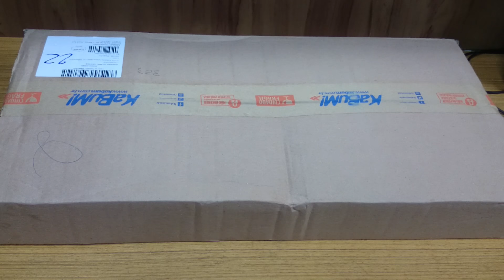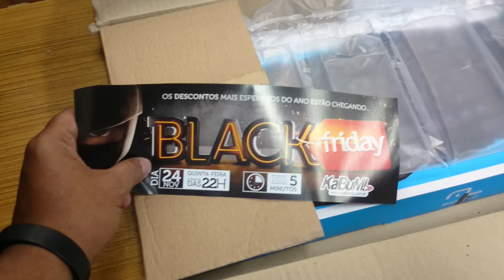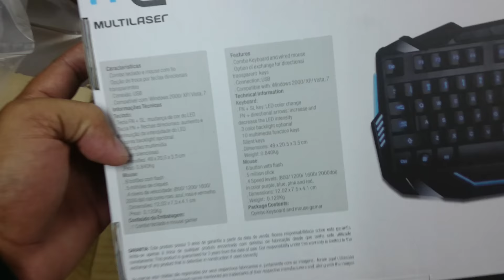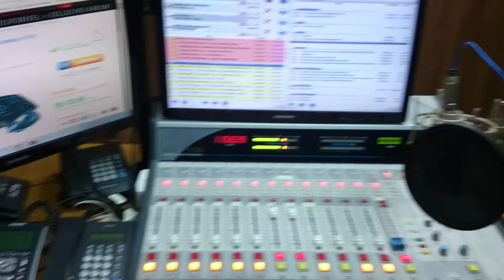UNBOXING - Teclado e Mouse Gamer Multilaser Lightning TC195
Unboxing do Kit Teclado e Mouse Gamer Multilaser Lightning TC195

Não esqueça de se inscrever, isso é o mais importante :)